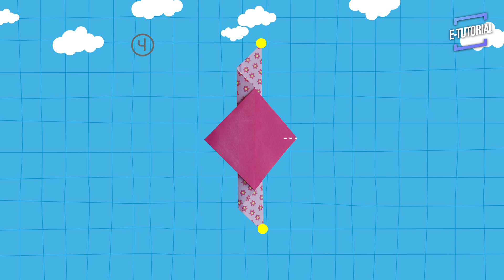Origami Burung | Sobek dan Lipat Origami Hewan | Erlangga for Kids | E – Tutorial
Sahabat Erlangga, ayo ikuti cara membuat Burung dari kertas origami berikut ini.

Mudah sekali lho...

Ayo, ikuti di rumah ya.

BUKU SOBEK & LIPAT: ORIGAMI HEWAN
Buku ini berisi kertas origami dengan berbagai motif yang dapat langsung digunakan untuk melipat dan membentuk. Disertasi dengan 6 kreasi mudah dengan langkah-langkah detail yang dapat diikuti oleh anak.